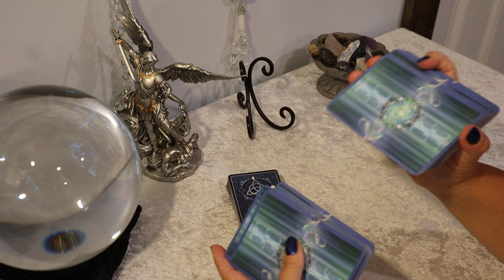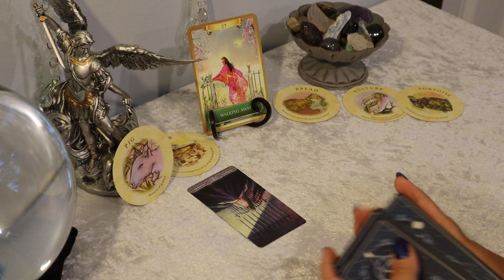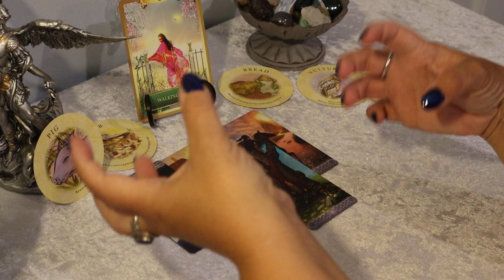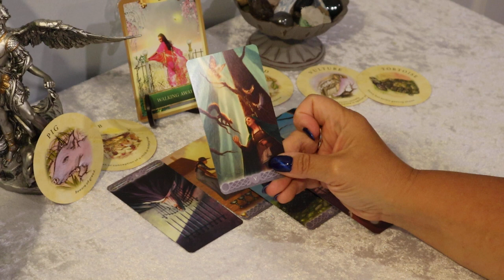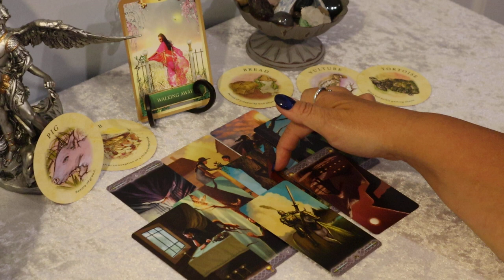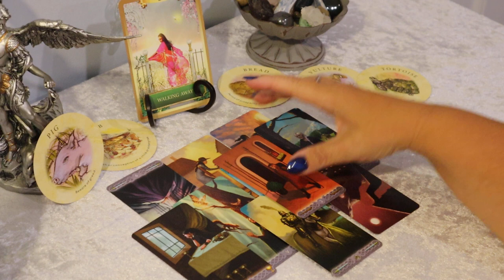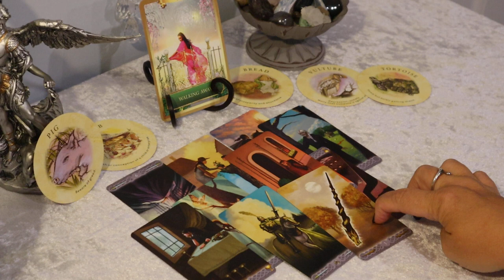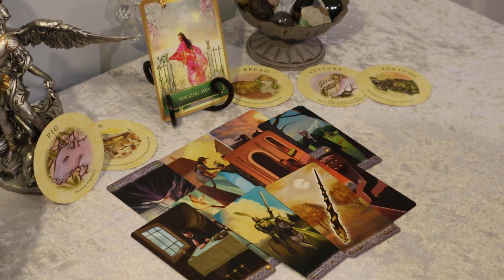Pisces JULY...Headed in a Much Better Direction...Full Moon Event..Pisces Tarot Reading